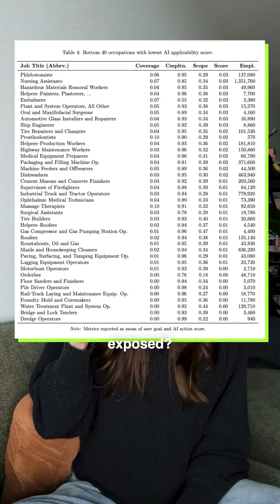Is Your Dream Job at Risk from AI?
In this video, we discuss which jobs and skills will be most and least affected in the era of artificial intelligence, drawing insights from a new Microsoft study. We examine the job impact of ai automation and explore specific professions that are safer from AI, offering career guidance for navigating the future of work. Understanding these shifts is crucial for developing ai proof skills and adapting to technological advancements.